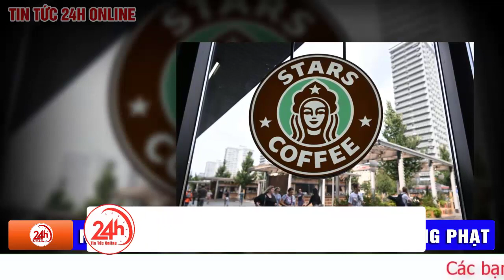Vì sao Tập đoàn năng lượng Nga Gazprom vẫn lãi khủng bất chấm cấm vận từ phương Tây? | TV24h